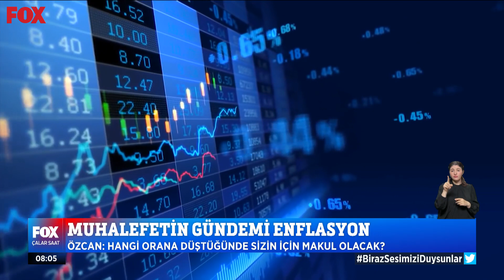Muhalefetin gündemi enflasyon... 6 Nisan 2022 İsmail Küçükkaya ile Çalar Saat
Babacan: Üretici fiyatındaki artış sonra tüketici fiyatlarına yansıyacak... 6 Nisan 2022 İsmail Küçükkaya ile Çalar Saat öne çıkan haber videoları yayında hemen izle!